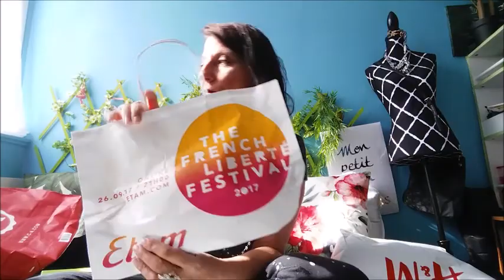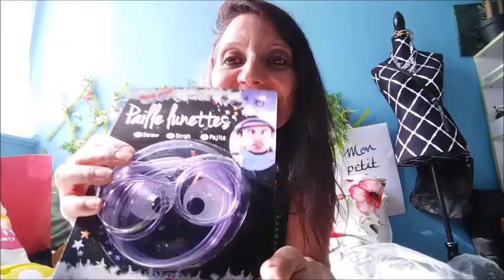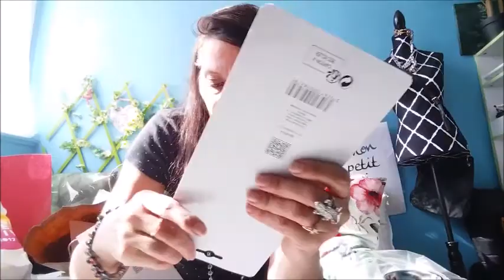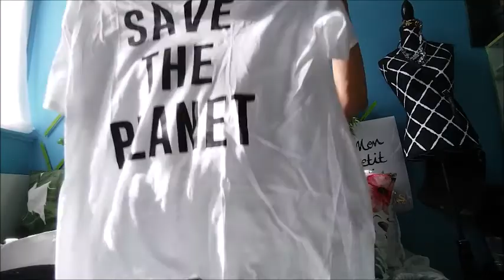MEGA HAUL J'AI CRAQUÉ MON SLIP MDR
waoooo j'ai craqué mon slip H&M BERSHKA ETAM C&A MAGASIN PAS CHER MINI MAX